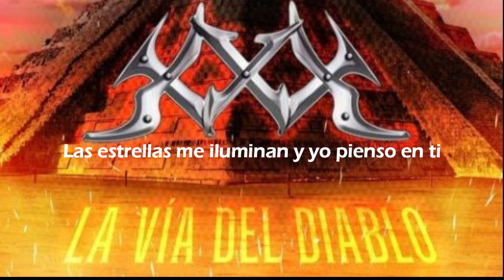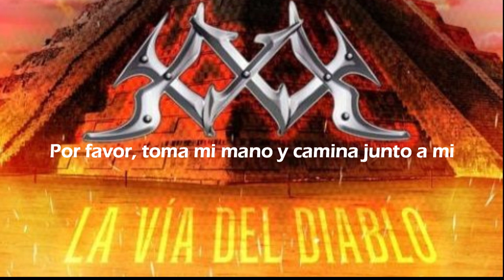XXX - Simple Alblues (Balada Heavy Metal / Blues Ecuatoriano)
Artista: XXX
Tema: Siempre Estas En Mi Mente
Álbum: La Vía Del Diablo
Año: 2018
País: Ecuador